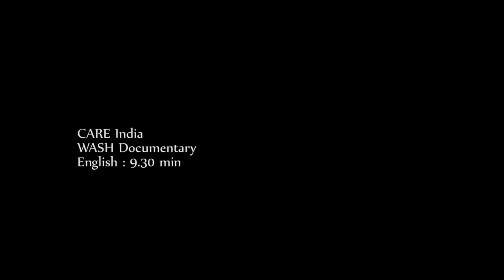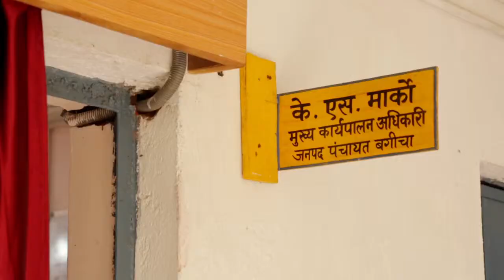CARE India WASH Documentary HD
GENESIS MEDIA PRODUCTION